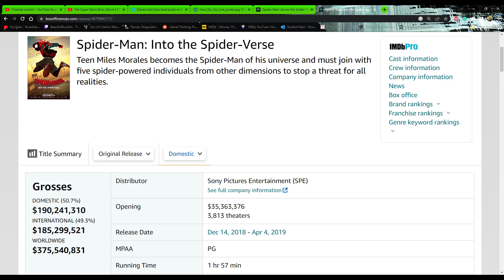Animation Dominating the Box Office in 2023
Animated movies are making gangbusters right now. I completely forgot while making this video that the Teenage Mutant Ninja Turtle movie is also coming out this year. I'm not even a TMNT fan but that animation is TIGHT! I just saw Across the Spider-Verse today and I will probably have an official 60-second review up by the end of the week.
What have you thought about the animated projects of this year?

Music used in this video: Sunlit Saturdays by | e s c p